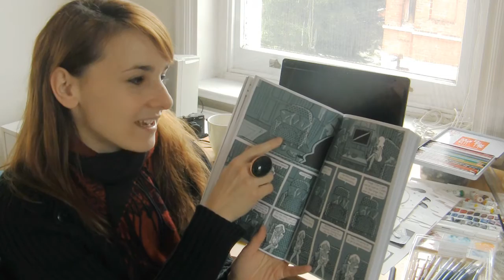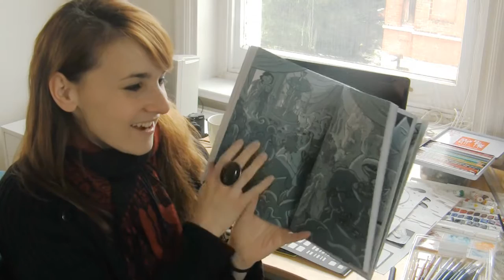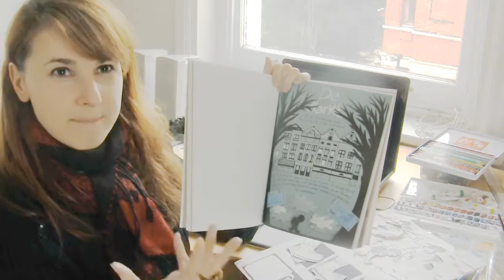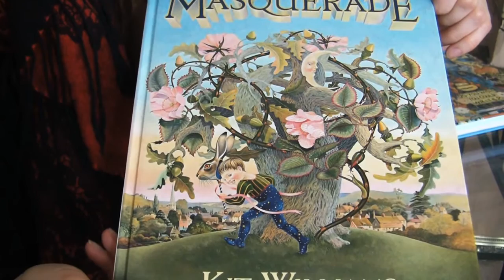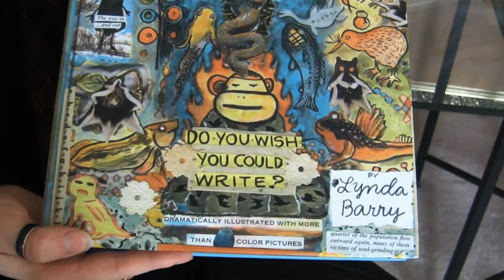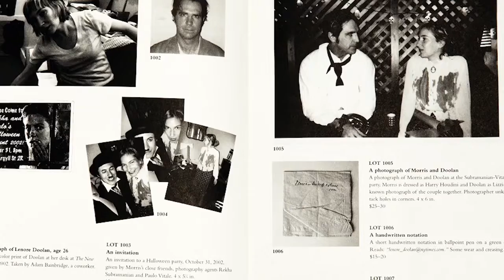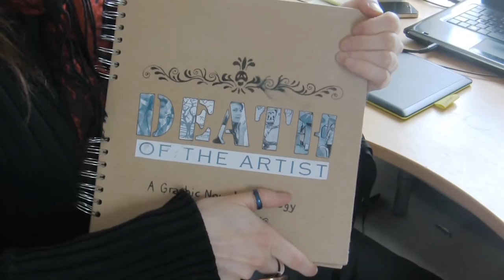At Home with Karrie Fransman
Comics creator Karrie Fransman invited us over to her London home to talk about her graphic novel The House That Groaned (buy her comic sculptures and her favourite books. Also included is the exclusive (!) reveal of her next project: The Death of the Artist.